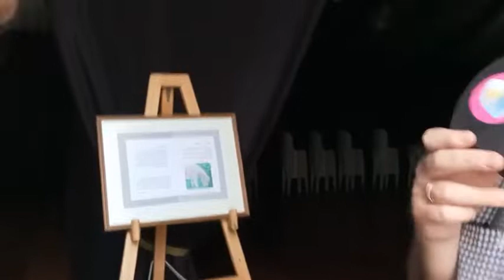TRIGÉSIMO ENCUENTRO DE TEATRO EN TEODELINA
El referente cultural regional Pablo Legger se refirió al encuentro cultural que reunirá a 16 grupos de teatro de todo el país durante cuatro días.